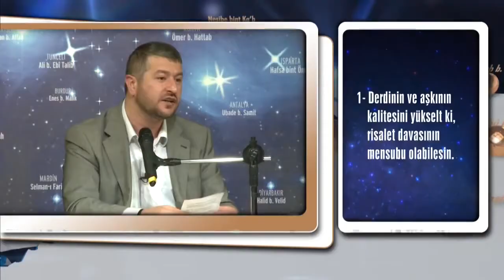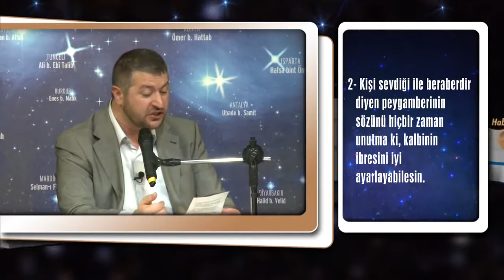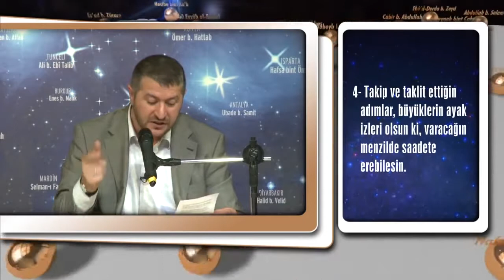Kanalımızı takip etmeyi unutmayınız.